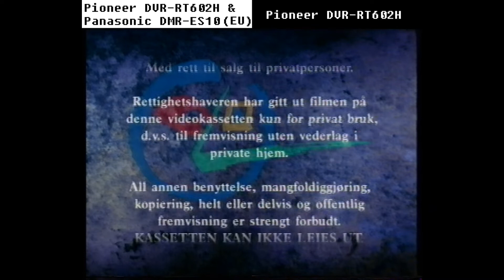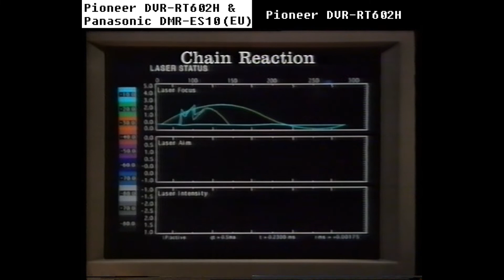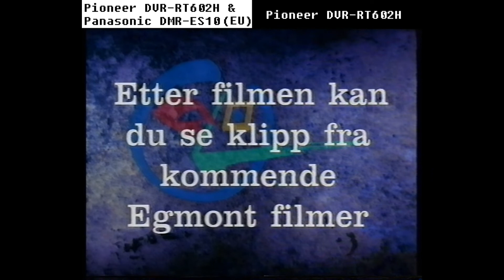Panasonic DMR-ES10 (EU) video stabilization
This is a quick upload of my first test of the Panasonic DMR-ES10 (European version) and its video input "TBC-like" treatment.
The VHS test tape is the trailer for Chain Reaction on the Norwegian VHS of Independence Day. (Trivia: Trailer features music from GoldenEye and Speed.)
Left side: Pioneer DVR-RT602H (SCART AV1 output) - Panasonic DMR-ES10 (SCART AV2 input-SCART AV1 output) - SCART to S-Video dongle - Hauppauge Live-2 USB (S-Video input)
Right side: Pioneer DVR-RT602H (composite output) - Hauppauge Live-2 USB (composite input)
Audio ("left" recording): Pioneer DVR-RT602H (L/R RCA connectors) - Realtek sound card on motherboard (Mic input). Audio has been delayed 95ms to match the "right" recording. A German tutorial specifies 120ms, but that might have been from a different VCR or it may be recording-specific.
The tape is real bad at 3 minutes, and the two recordings seem to go 2 frames out of sync afterwards, the left drops two frames, and the audio goes an additional 2 frames behind.
The Hi-Fi audio also drops out here and there.
Unfortunately I didn't keep recording all the way through the THX logo, which would have been a good test...
The video is *not* deinterlaced, and I rescaled the video so YouTube's compression wouldn't hurt as much, but it shouldn't matter for showing off the stabilization.
Pay attention to on-screen text ("Chain Reaction") to see the difference.

Overall, I'm very impressed, the ES10-treated left image is (comparatively) rock solid compared to the right image straight out of the VCR. Further down the line I hope to find a S-VHS machine so I can squeeze the last drops of quality out of old tapes like these...